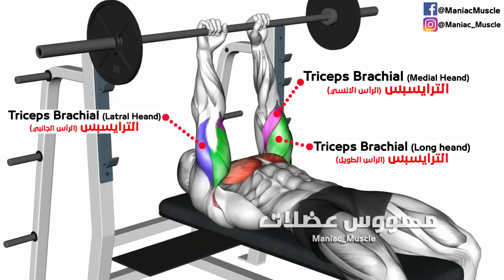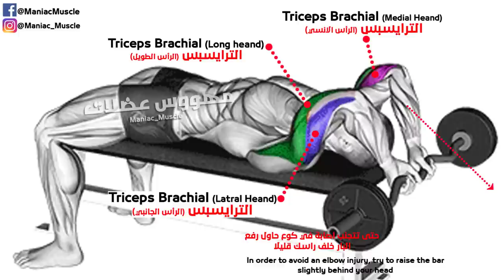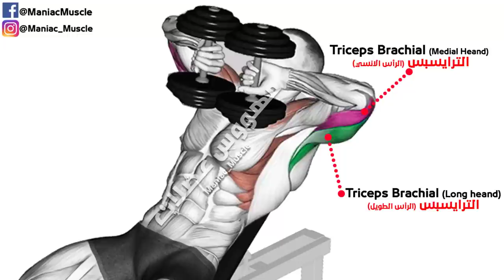How To Build Your Triceps workout Fast (5 Effective Exercises)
In these exercises, we will target the most important areas of the triceps muscles, the most important of which are the long head, lateral head and the middle head. Here you will know how to exercise the triceps quickly, effectively and quickly, using the equipment of dumbbells, bar and cable, as well as with body weight

👇Target areas in this video👇

🔴 long head tricep workout
🔴 lateral head tricep workout
🔴 tricep long head workout
🔴 medial head tricep workout
🔴 tricep workout

1)This video has no negative impact on the original works (It would actually be positive for them)
2)This video is also for teaching purposes.
3)It is positively transformative in nature.
4)I only used bits and pieces of videos to get the point across where necessary.